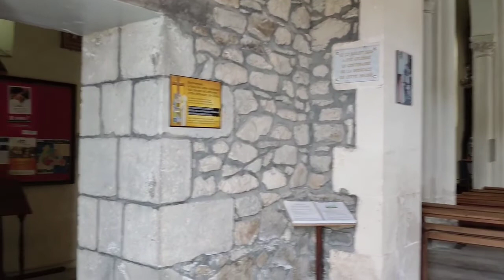GR30 - Jour 4 : De vers le Lac du Taurons à St-Genès-Champespe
Jour 4 sur le GR30 : départ depuis quelques kilomètres avant le lac du Taurons jusqu'à Saint-Genès-Champespe.

Chapitres :
00:00 Intro
07:21 Lac du Taurons
08:31 Étang de la Crégut
08:50 Lac de la Crégut
10:10 Lac du Tact
11:10 St-Genes-Champespe
14:06 Outro